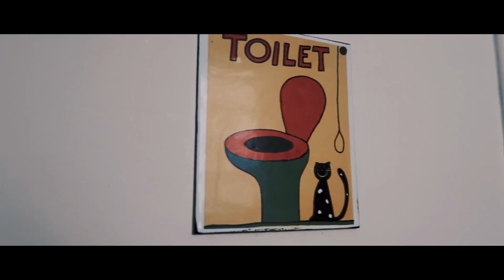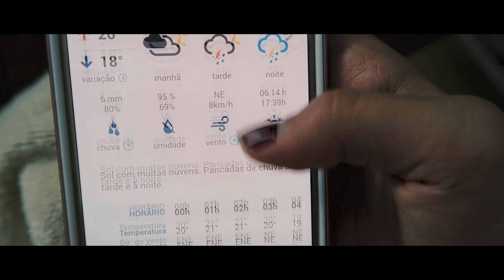Rotina Matinal 2017 // FACULDADE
Finalmente trouxe minha rotina da manhã para a faculdade! Fiz um vídeo bem artístico e dinâmico pra vocês, com uma edição bonitinha :) Espero que gostem!

''Struck by You'' - Simon Gribbe